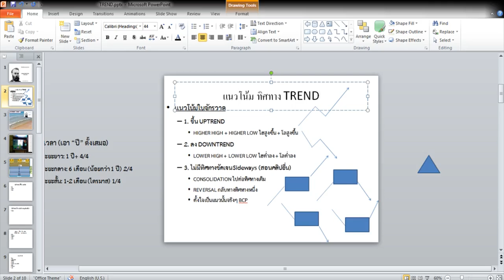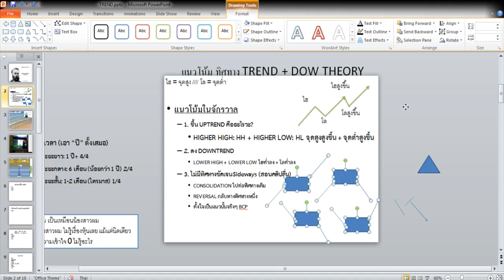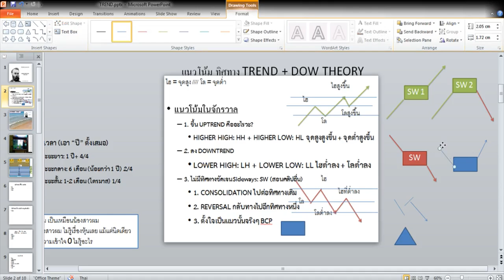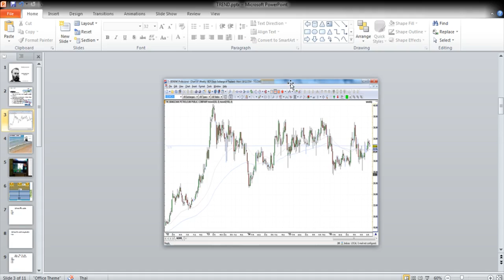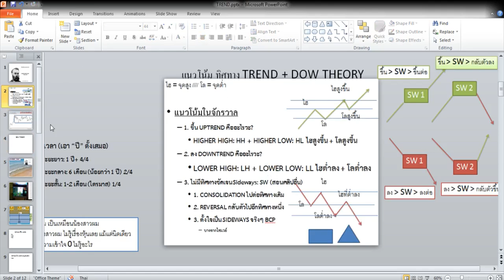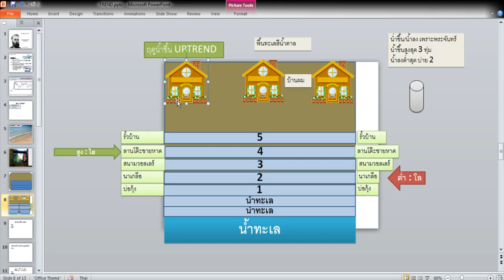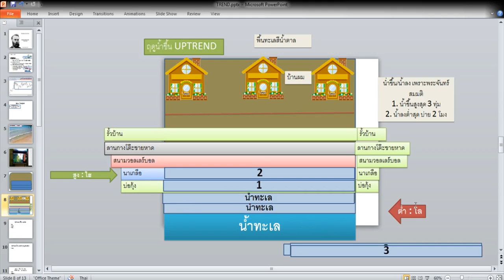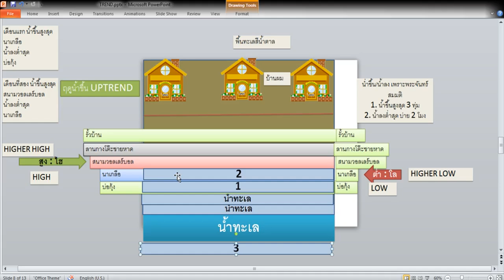อะไรคือ แนวโน้ม WHAT IS TREND? (เวอร์ชั่นยังไม่ได้ตัด)